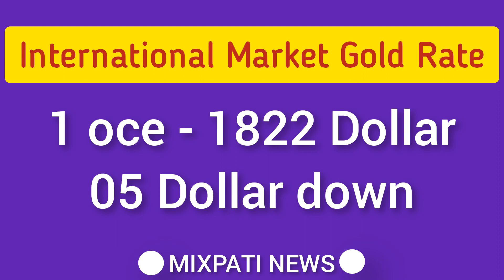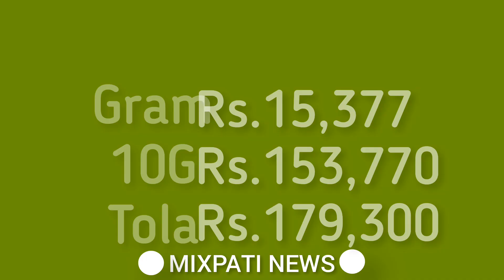Today Gold Rate in Pakistan | 16 Nov Gold Price | Aaj Sooney ki Qeemat | mixpati